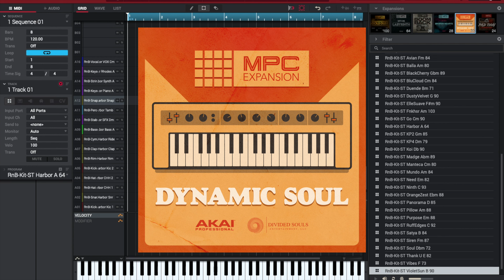DYNAMIC SOUL AKAI MPC EXPANSION PACKS FULL LISTEN 🎧 🎹 🎼👂🏽 akai # mpc expansion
Divided Souls Entertainment and Akai have once again partnered up to bring you their latest expansion aptly titled Dynamic Soul. This latest outing showcases a natural offshoot, the organic lineage to the rich history of Soul music. In recent years, R&B music has seen a bountiful resurgence by way of artists like Anderson .Paak, Kali Uchis, Solange, Bruno Mars, and many others, eschewing categorization in favour of timeless compositions. The lush arrangements, instrumentation, and an ever-present foot firmly planted in the past with the other pushing the boundaries forward are most reflective in the music, as well as this expansion.

Dynamic Soul captures this essence with 40 kits packed with live guitars, bass, vintage keys and synths, allowing your creative capacity to find new heights. Soul music has proven itself timeless, and Dynamic Soul effortlessly moves across the various sub-genres with an ease that the end-user will find most appealing and creatively stimulating.